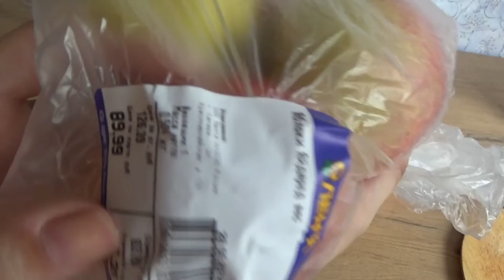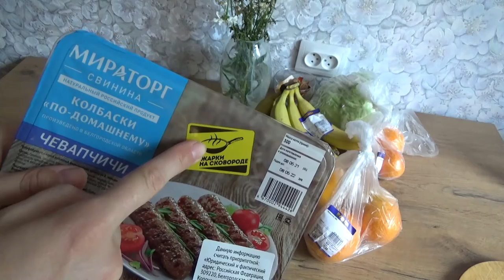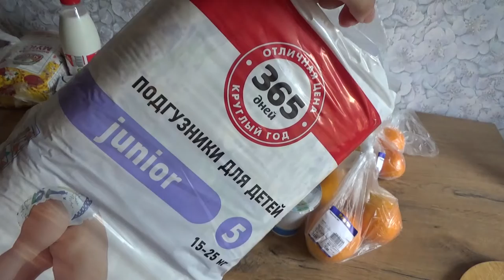Art Manij VLOG Сбер Маркет🛒 выручает + покупка💲 на 2500 руб